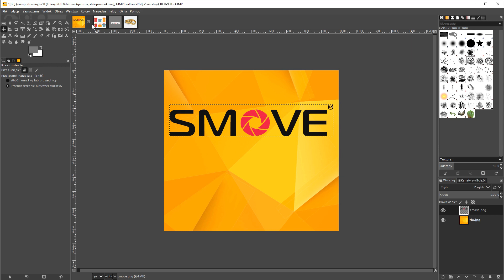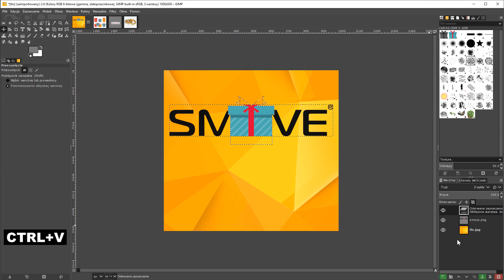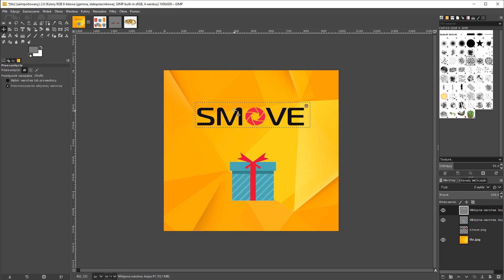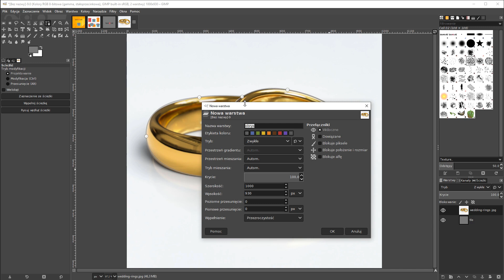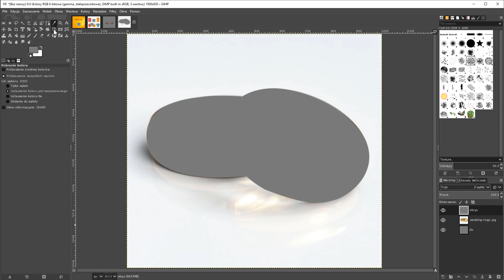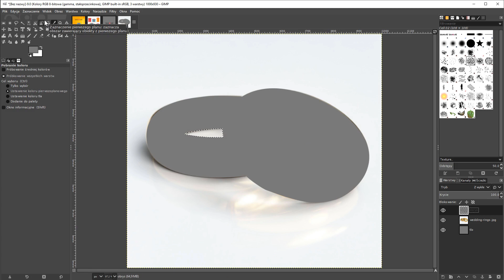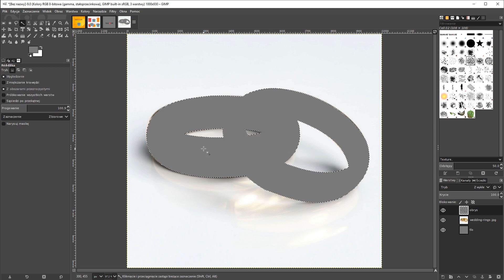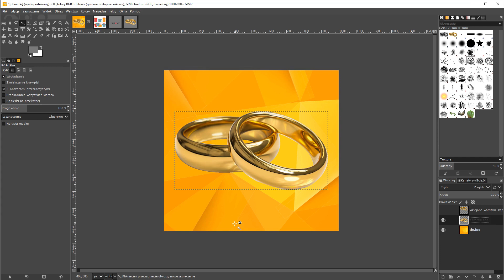Fotobudkowy samouczek cz.1 - Wycinanie tła z grafik i zapis do PNG [GIMP 2.10]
Metody wycinania tła:
[1] różdżka 00:40
[2] zaznaczanie przez kolor 02:50
[3] ścieżki 04:46

Jest to pierwszy film z serii "samouczków fotobudkowych", dowiesz się na nim jak prawidłowo wyciąć tło z logo lub innego elementu graficznego, aby móc dalej go użyć w szablonie wydruku.
Cały proces został przedstawiony w bezpłatnym programie graficznym GIMP, który możesz pobrać z oficjalnej strony

Wykonanie: IDrawThings Adrian Naumowicz